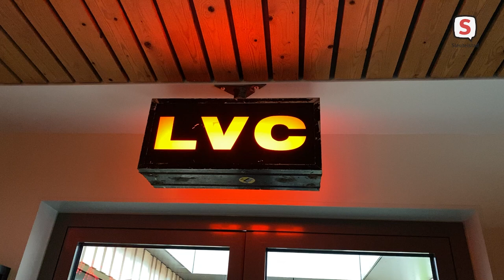Gebr. de Nobel directeur Ruud Visser over zijn pensioen (21 januari 2022)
Verslaggever Robbert Beurse in gesprek met Ruud Visser. De directeur van poppodium Gebr. de Nobel gaat op 28 mei 2022 met pensioen.